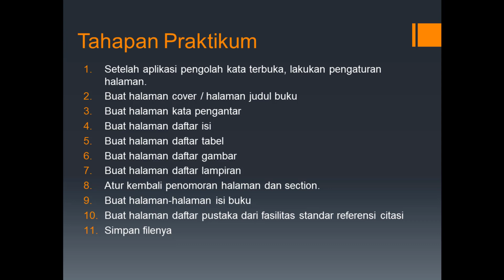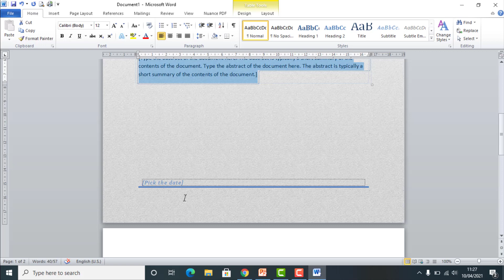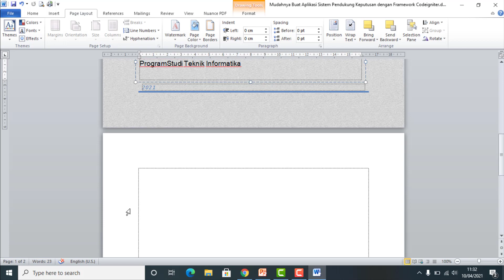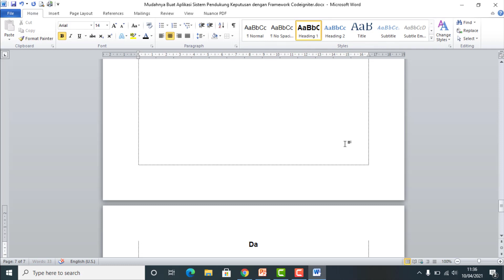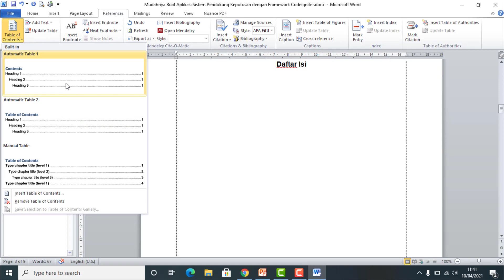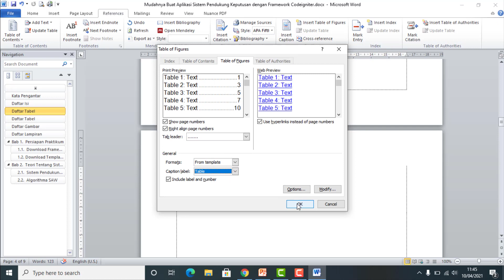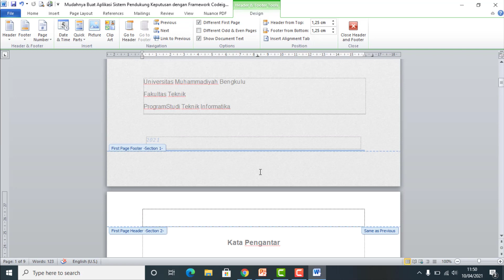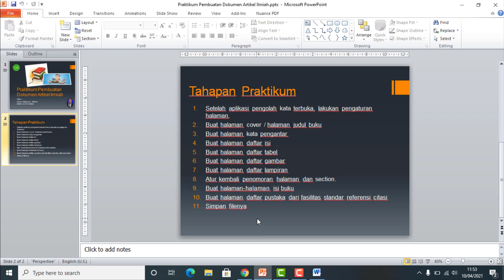Praktikum Buat Dokumen / Artikel / Buku dengan Memanfaatkan Fasilitas Pengolah Kata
Assalamu'alaikum w.w.
Alhamdulillah kita berjumpa lagi pada video pembelajaran ilmu komputer di channel ini. Bahasan kita kali ini tentang Praktikum Buat Dokumen / Artikel / Buku dengan Memanfaatkan Fasilitas Pengolah Kata.
Terima kasih atas partisipasinya pada perkembangan channel pembelajaran bagi masyarakat ini.
Wassalamu'alaikum w.w.